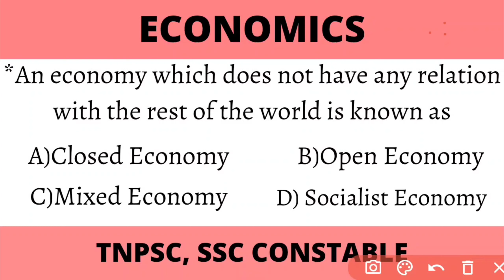An economy which does not have any relation with the rest of the world is known as - Closed Economy